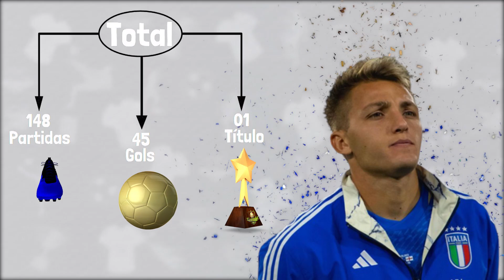Conheça Mateo Retegui a Nova Sensação do Futebol Mundial!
Conheça a História de Mateo Retegui a Nova Sensação do Futebol Mundial!

Nascido na Cidade de San Fernando na Argentina, Retegui Iniciou Sua Carreira no Futebol aos 14 Anos na Base do River Plate, Quando Criança Seu Sonho Era Se Tornar Jogador de Hóquei Sobre a Grama Assim Como Seu Pai, Mais o Tempo Foi Passando e o Garoto Trocou o Hóquei pelo Futebol. e Deu Muito Certo. Atualmente o Atacante Atua pelo Tigre e Já Foi Convocado pela Seleção Italiana Para Disputar as Eliminatórias da Eurocopa Já Que Ele Tem Dupla Nacionalidade. Outra Coisa Que Chama Muito Atenção no Jogador é a Semelhança Com o Ídolo Argentino Gabriel Batistuta, Será Que o Estilo de Jogo Dele é Realmente Parecido Com o do Ex-craque Argentino? Isso é o Que Veremos Agora, Dá um Play no Vídeo e Conheça a História de Mateo Retegui a Nova Sensação do Futebol Mundial!

🔻VÍDEOS SUGERIDOS🔻

Deus Te Abençoe Sempre
Bastidores da Bola Club

Neste Canal Você Vai Conhecer Histórias Surpreendentes de Como Surgiu o Clube do Seu Coração, Histórias de Jogadores, Recordes do Futebol e Todas as Curiosidades do Mundo da Bola! Então Se Você Também é um Apaixonado por Futebol Se Inscreve Aí e Comece Agora Mesmo a Maratonar os Nossos Vídeos! 🎬😀

Política de Comentários do Canal:
1. Ao comentar e enviar áudios você concorda e permite que o texto, áudio, nome de perfil e imagem de perfil, possam ser usados para ilustrar e compor conteúdo em vídeo e postagem aqui deste canal, sem custo ou ônus para o criador.
2. Comentários estão sujeitos à moderação do criador do canal e ao sistema automático do YouTube; Os comentários devem ser adequados ao assunto/tema do vídeos/canal. Comentários fora de contexto podem ser excluídos.
3. Estas regras são retroativas e se aplicam a todo o canal, em qualquer vídeo que tenha comentários públicos.
4. Se o comentário for excluído (pelo perfil que comentou ou pelo administrador do canal), mas já tiver sido usado e exibido em algum vídeo do canal, o conteúdo em vídeo NÃO será excluído.